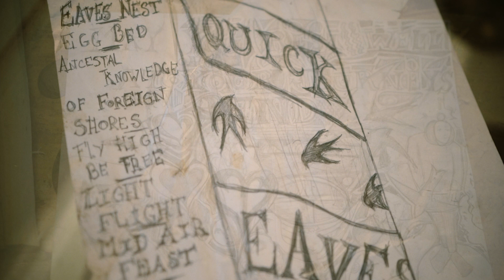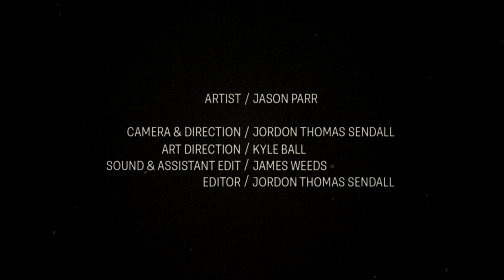TOTEM a short cut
A short film about the creation of a Totem for a swift's nest.